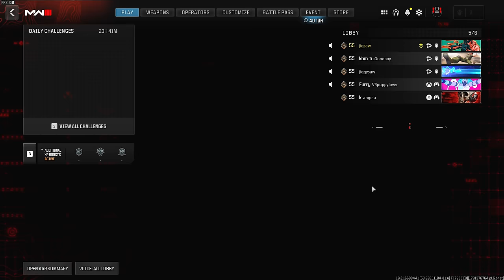The King of Aggressive Sniping 👑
Interstellar Camo Sniping is Beautiful 😍

The King of MW3 Sniping 👑